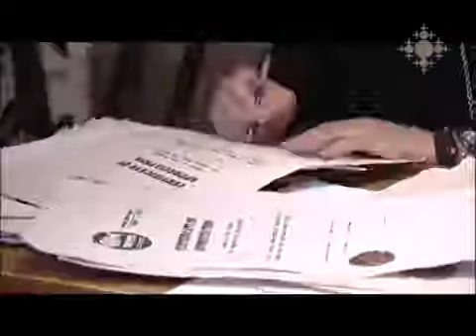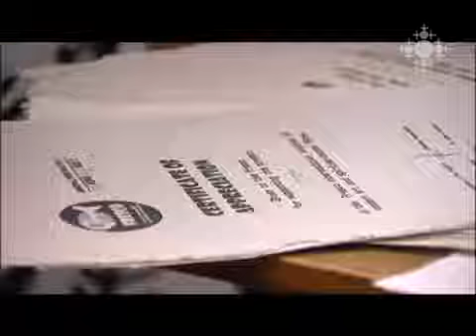«Ֆրեսկո» արդի արվեստի և հոգևոր ֆիլմերի միջազգային 2 րդ փառատոնի մեկնարկը Երևանում